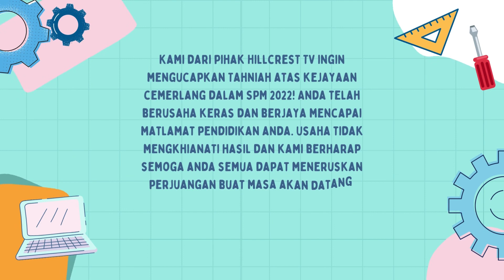Hillcrest TV - Result SPM 2022